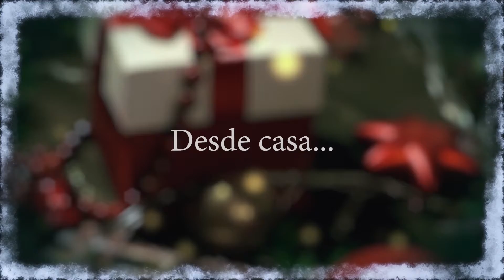Felices Fiestas Secuencia 06 TRU